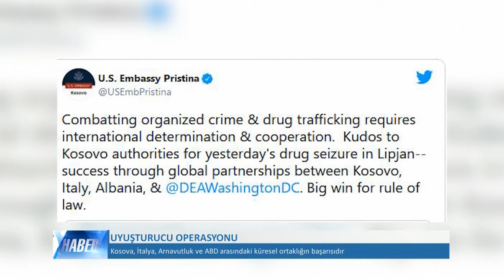LAJMET NË GJUHËN TURKE - HABER 18.05.2021